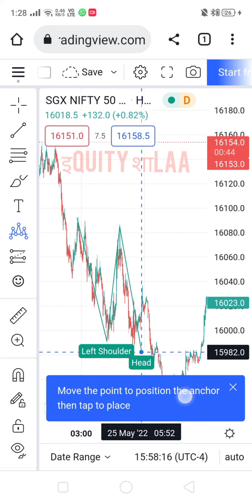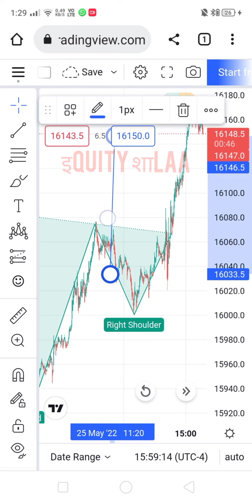26may 2022 sgx nifty move on chart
sgx nifty inverted head and sholder pattern breakup and move